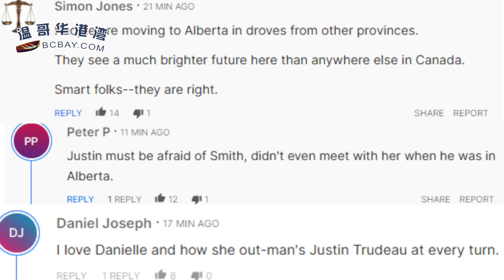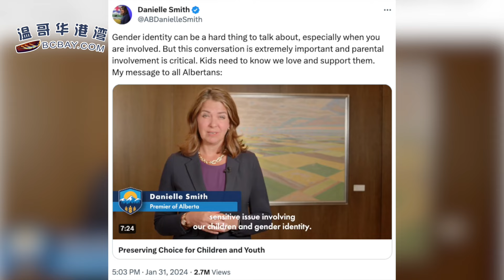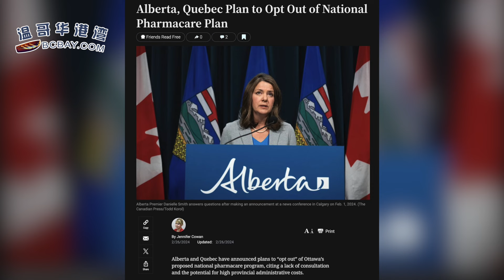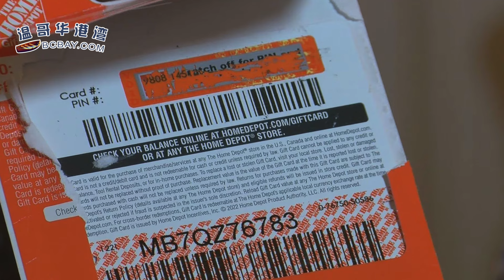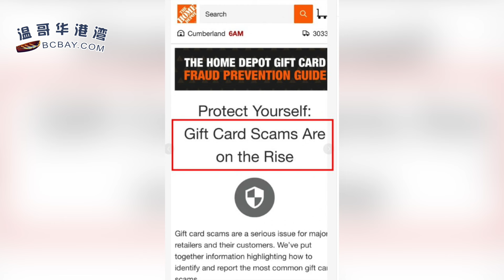加國省長硬剛特魯多：有種提前大選 退出全國藥保；全球最宜居？最安全國家？加拿大各種霸榜世界第一！有人在網上6折賣Home Depot禮品卡：明目張膽的詐騙（《港灣播報》20240226-2 JAJJ）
00:00 引言
00:39 加國省長硬剛特魯多:有種提前大選 退出全國藥保
04:57 全球最宜居？最安全國家？加拿大各種霸榜世界第一！
07:47 有人在網上6折賣Home Depot禮品卡：明目張膽的詐騙